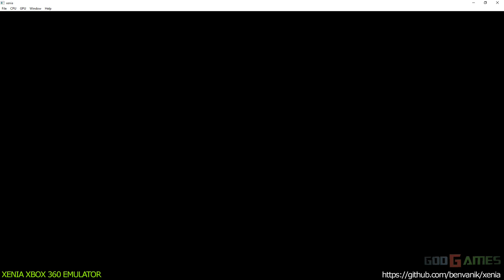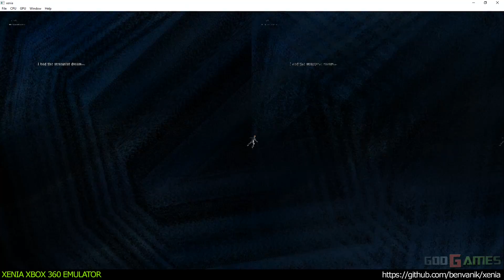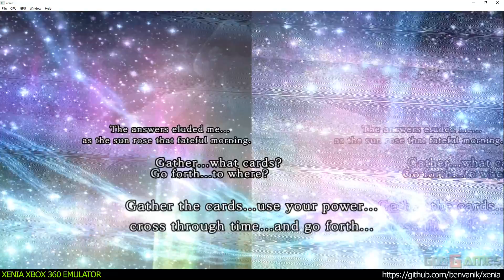Xenia Xbox 360 Emulator - Culdcept Saga Ingame!